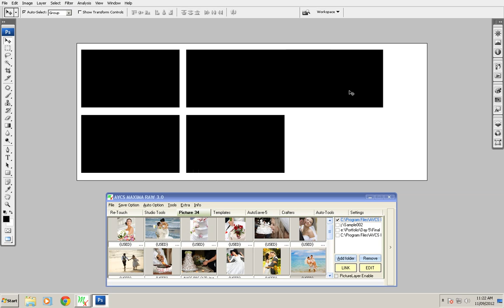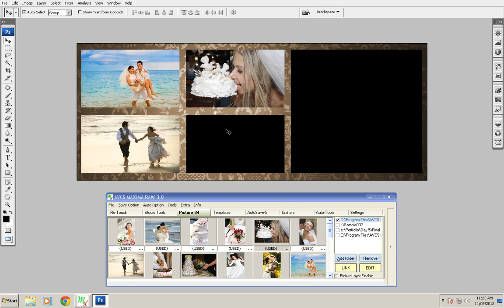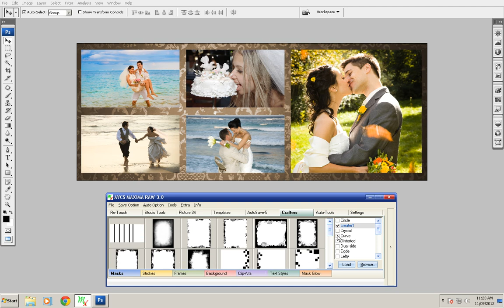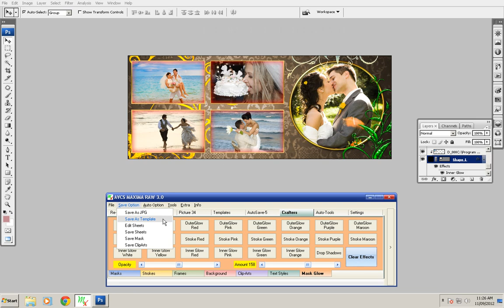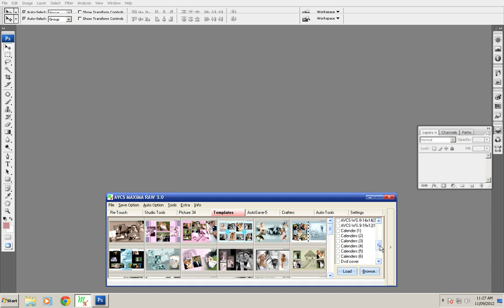23 ALBUM DESIGNING SOFTWARE AVCS MAXIMA Creating Our Own Templates eng